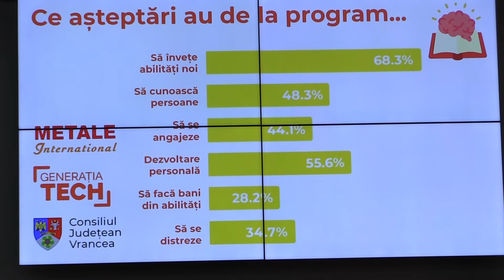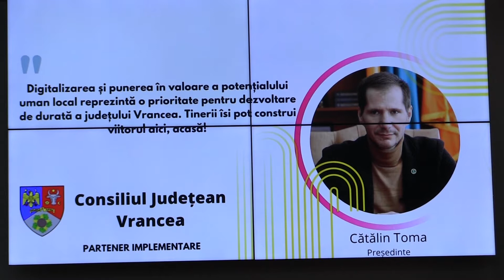Programul ”Generația Tech”, 250 de burse gratuite tinerilor vrânceni